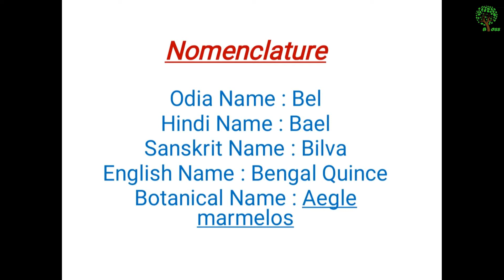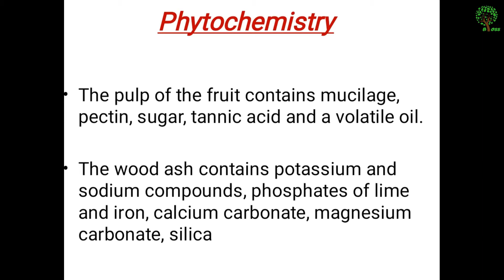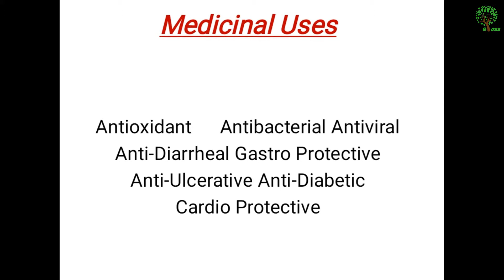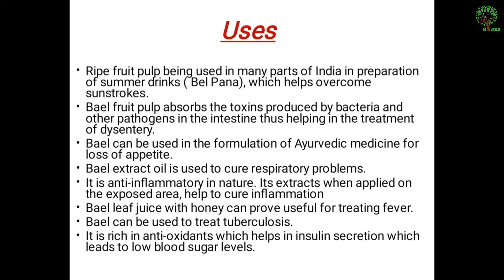ମହା ଶିବରାତ୍ରି ର କାହାଣୀ MAHA SHIVRATRI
The flower SEVATI as told in the story should be understood as the flower KETAKI.

କାହାଣୀ ରେ ସେବତୀ ଫୁଲ କୁ କେତକୀ ଫୁଲ ଭାବେ ଗ୍ରହଣ କରିବା ପାଇଁ ଅନୁରୋଧ।